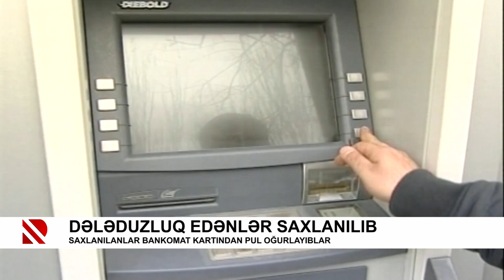Abşeronda bank kartından oğurluq edən şəxslər tutuldu